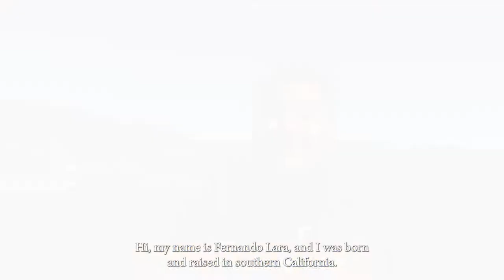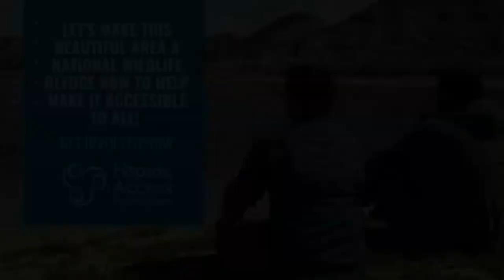Lets Designate the Western Riverside Wildlife Refuge - Amado Castillo & Fernando Lara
In this video series, MANO interns Amado Castillo and Fernando Lara share about their connection to the outdoors in the Southern California region and  why we must designate this area as the Western Riverside National Wildlife Refuge. Amado serves as an intern through the National Park Service and Fernando serves as an intern with the U.S. Fish and Wildlife Service.